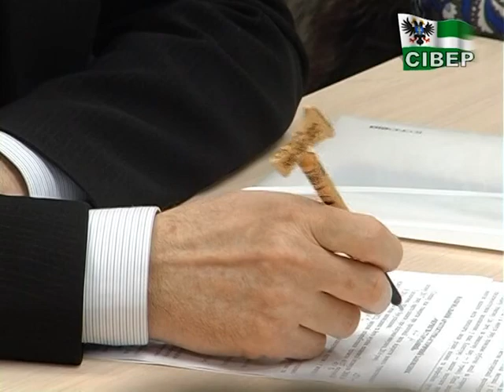Відкриття турсезону в області відбудеться наприкінці квітня